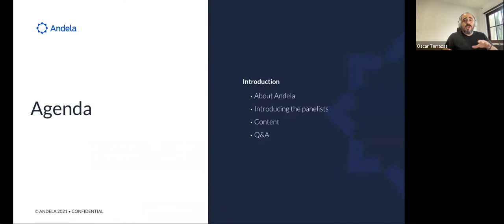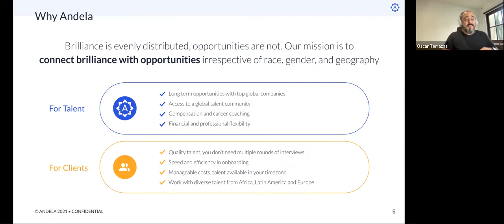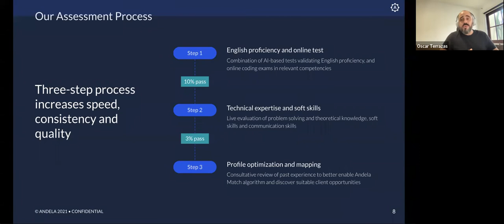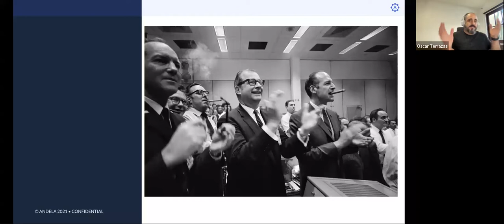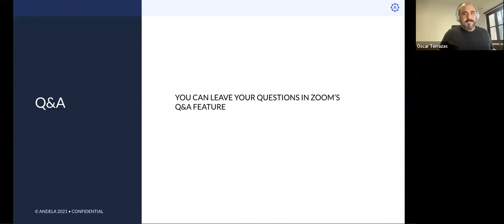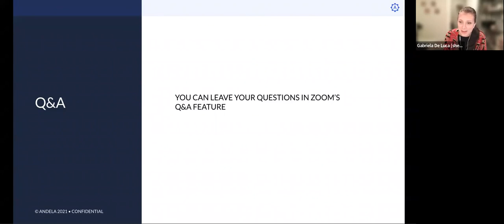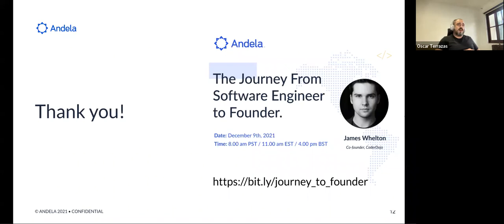How to Ace a Remote Technical Interview for an Industry-leading Company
During this fireside chat, you’ll be able to decode the knitty-gritty to excel in your next —bound to happen— tech interview with an industry-leading company from the insights of industry experts and the experience of other software engineers that already live through it.